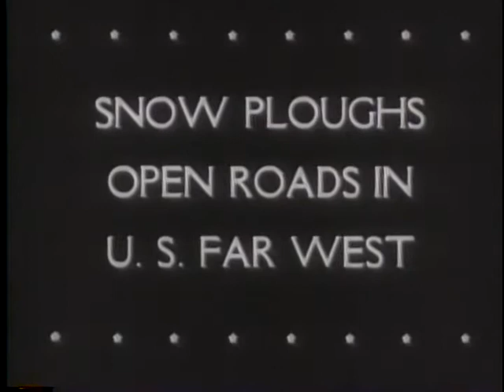ALLIED PATROLS IN ACTION ON ANZIO BEACH [ETC.]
ALLIED PATROLS IN ACTION ON ANZIO BEACH [ETC.] - National Archives and Records Administration 1944 - ARC 39009, LI 208-UN-102 - DVD Copied by Thomas Gideon.  Series: Motion Picture Films from "United News" Newsreels, compiled 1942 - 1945.  Part 1, troops fight at Anzio. Part 2, Under Sec. of State Stettinius returns from London. Part 3, SPARS, WAVES, and WACS model uniforms. Shows Navy nurses on Guadalcanal. Part 4, shows a baby contest in California. Part 5, the Forest Service uses a snow plow to clear Montana roads. Part 6, Adm. John Beardall is decorated at the Naval Academy. Midshipmen pass in review. Part 7 shows the Kentucky Derby. Part 8 shows surf riding in Australia.